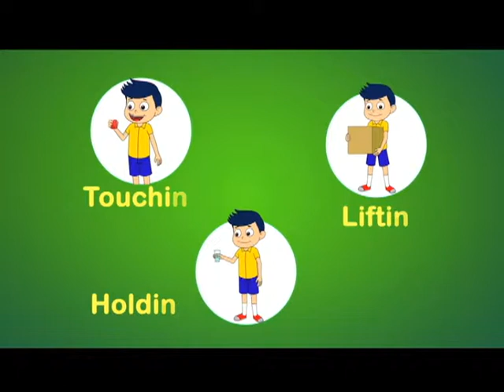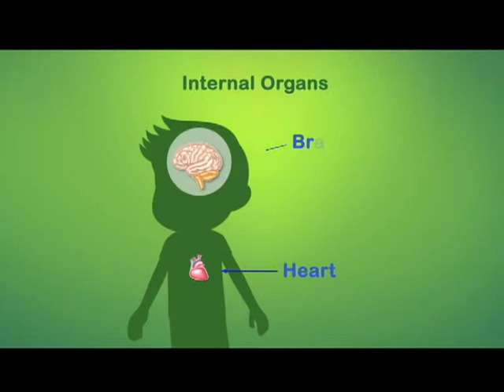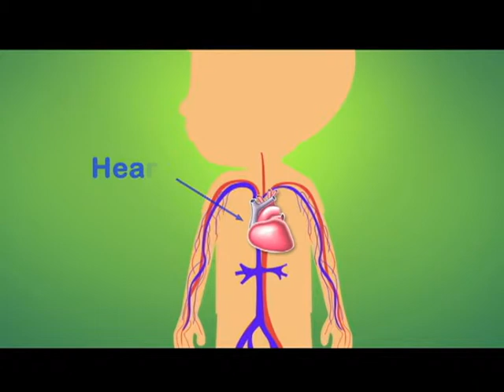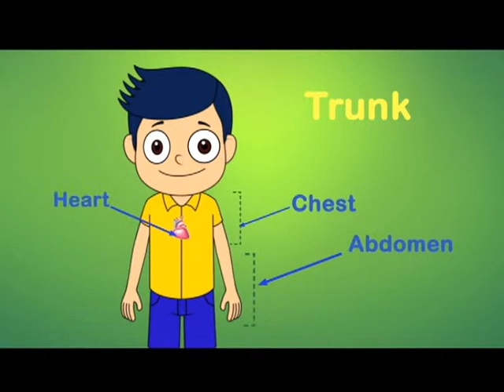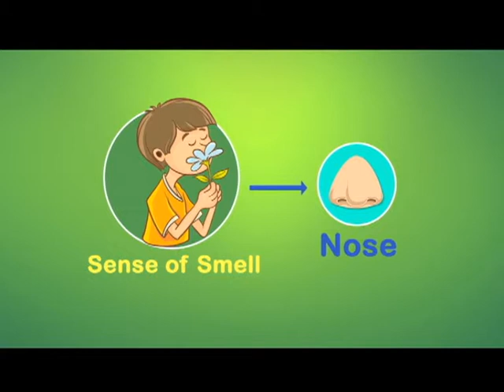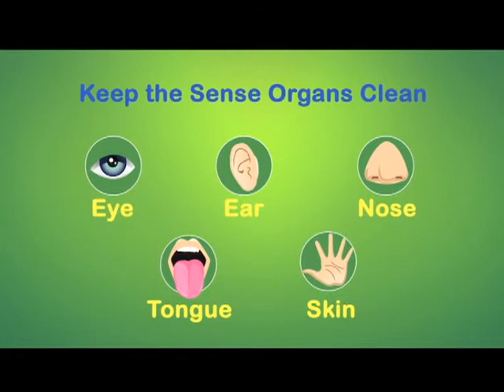Human Body- Part A |External, Internal and Sensory Organs |Class 1 to 5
An organ is a group of tissues in a living organism that has a specific form and function.

In this video, we are going to learn 3 types of organs.

1. External organs- Your skin is an external organ, which means it's found on the outside of your body.

2. Internal organs- That is inside the body, beneath the skin which includes the stomach, heart, liver etc.

3. Sensory organs- The sense organs help the humans to carry on with their daily activities of life such as hearing, tasting, smelling and touching.

Each organ has a different and specific function but there is one common role all these organs perform, that is to keep your cells and body healthy.